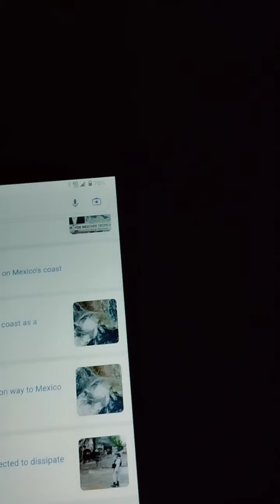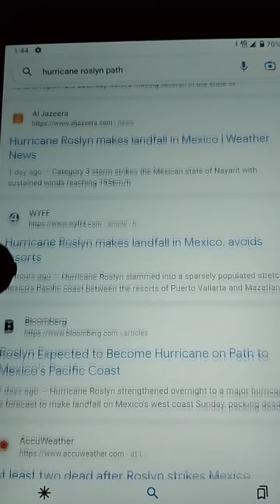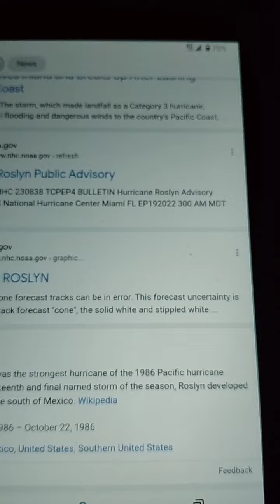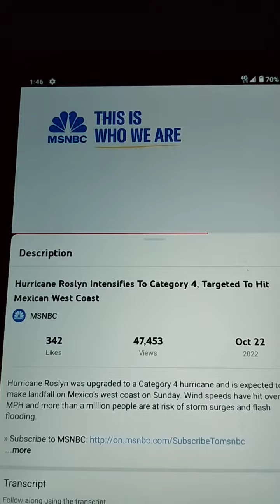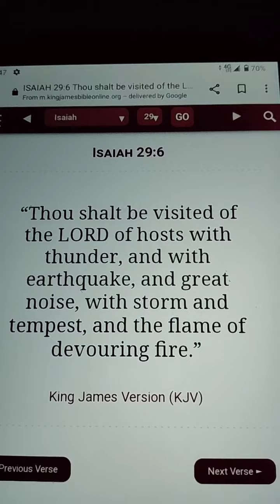🌀 Hurricane Roslyn Slammed Mexico. MSNBC Video Report And Various Article Reports.